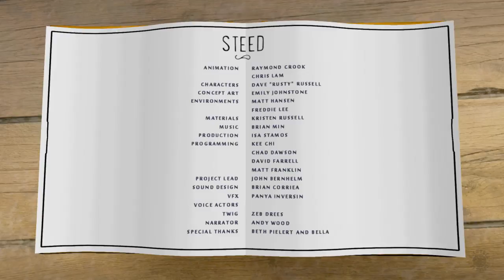Steed Prototype - Part 1 - Lord Taxi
Steed Gameplay!  Steed Prototype is John Bernhelm's project from Amnesia Fortnight 2014.  Double Fine is so awesome!  This game is all about controlling a horse and adventuring! :D  This prototype took me the shortest amount of time to play out of the others from Amnesia Fortnight 2014, but it was also the most fully formed and fun for me to play! :D

Steed is a 2 week prototype created as part of Double Fine's Amnesia Fortnight 2014. Pay what you like and download the prototype at